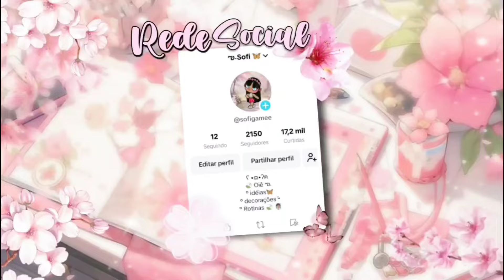SEGREDOS DA NOVA ATUALIZAÇÃO 😮ღ¸.🌸Avatar World Rotinas| Sofi Gamer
🌸°•∘Venha se torna uma FLORZINHA 🌸
                 -Mais como assim?

⁀➷ - Sou Seguir o passo a passo:

✎୭·࣭ Comenta e Compartilha🍒

🌸°•∘Prontinho, fazendo isso você já faz parte da Família de Florzinhas do CANAL Sofi Gamer 🌸

🌸°•∘Bjs da Sofi

(Chegou até aqui toma uma frutinha .•° ✿ °•.🍉 )

Faixa musical: Cheese de Lukrembo
Música para vídeo (download gratuito)

🎵 Music "Miss You" by ‘Hicks’